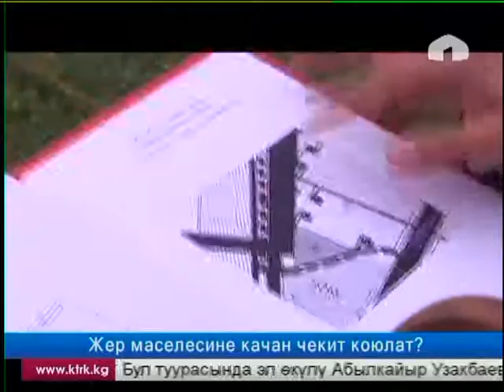Жер маселесине качан чекит коюлат?